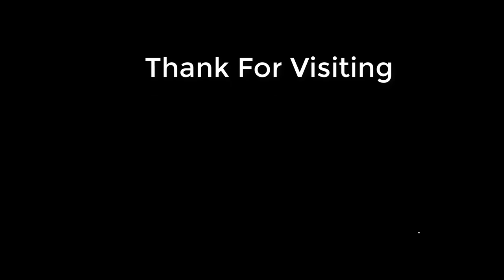Harvest My Organic Custard apple and Regrow From Seeds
Let enjoy my video about :Harvest My Organic Custard apple and Regrow From Seeds